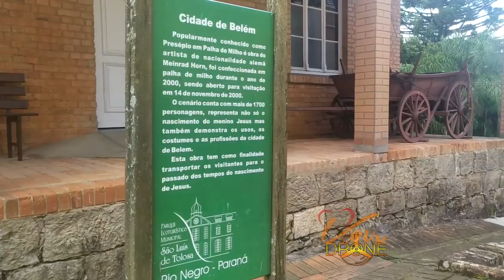Prefeitura de Rio Negro mais bela do Brasil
Parque Ecoturístico Municipal Seminário Seráfico São Luís de Tolosa - Rio Negro